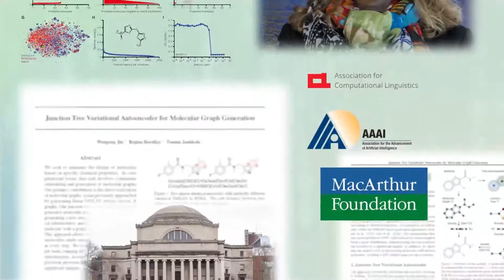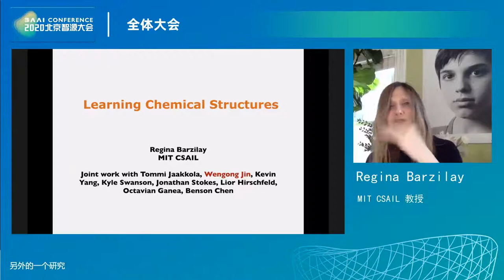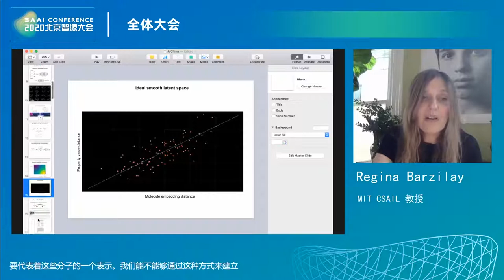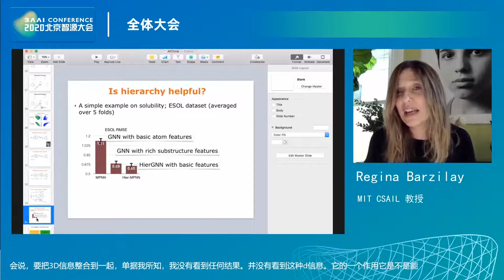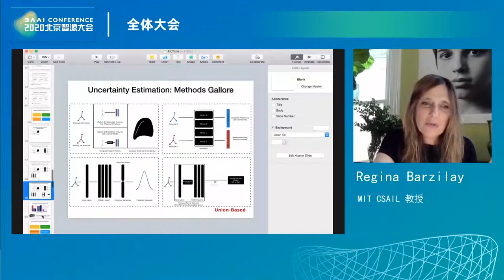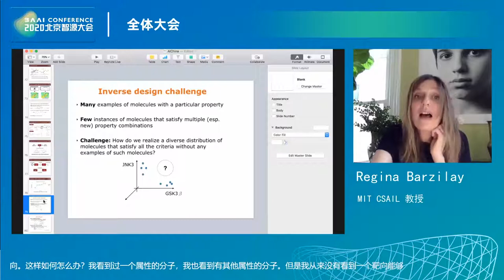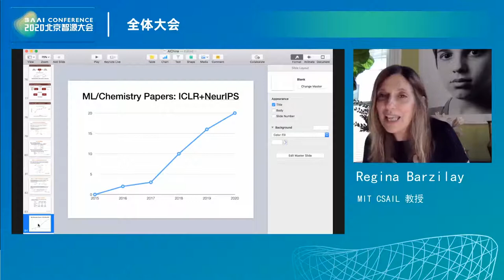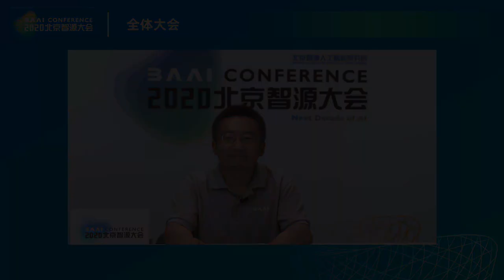Learning Molecular Representation｜Regina Barzilay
Regina Barzilay introduced  "Learning molecular representation", which showed that state-of-the-art approaches for learning molecular representations are based on graph convolutional neural networks. While these representations are shown useful for property prediction and molecular generation, they have a number of deficiencies that limit their ability to capture important molecular properties. In the talk, she summarized her recent work aiming to improve generalization capacity and expressiveness of these models.

BAAI (Beijing Academy of Artificial Intelligence, is a non-profit research institute, encouraging scientists to promote revolutionary or disruptive breakthroughs in AI theories, methodologies, tools, systems and applications. The BAAI Conference is committed to promoting international exchange and cooperation for the development of Artificial Intelligence, and building a platform for all our AI friends from all around the world to exchange ideas, discuss the challenges in front of the technology innovation and look into a better future driven by AI technology innovation.